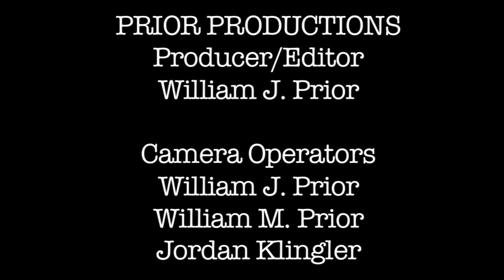Lady In The Radiator - Culture Shock Treatment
Lady in The Radiator performing "Culture Shock Treatment"at Clash Bar in Clifton, NJ.
Event Hosted by The Flying Rats
A/V done by Metro Mobile Sound.